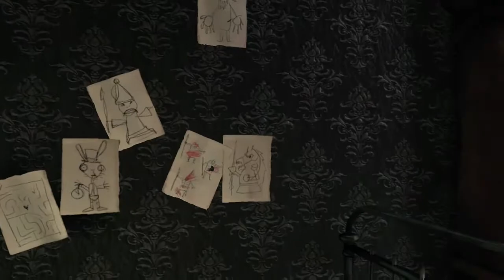Alice: Madness Returns Part 1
Oh dear the disappointing sequel... I'll play the game "properly" instead of pretending to play it awfully simply because of my personal opinions of said game.